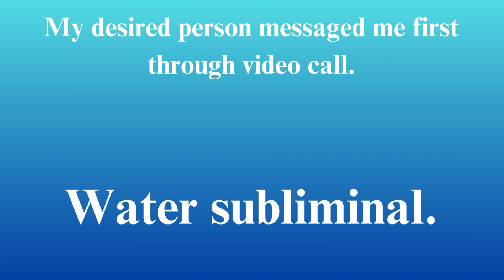My desired person messaged me first though video call.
COACHING PROGRAMS

1.       I make affirmations to help you attract your desired goal.
 Because I make affirmations in both English and Japanese and will eventually be adding more languages in the future as I am a multilingual speaker (After Japanese I learned and studied Chinese mandarin, Korean, and Russian with very basic level of Spanish), I currently charge $11,000 per affirmation but this price is subject to change over time.

2.       I give you a tarot card reading.

3.       I make you a product book to help your business grow.
For Option 1:
·         Paperback books:
For Option 2:
·         Hard Cover Books:

4.       I give you sailing lessons.

5.  I teach you self-defense skills.

6. Language Learning Consulting.

TURN YOU INTO YOU: